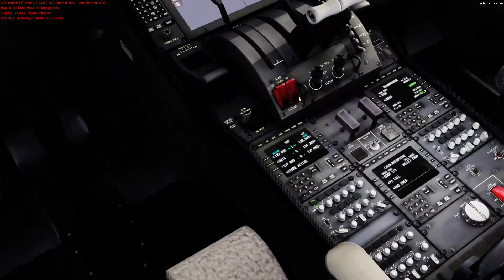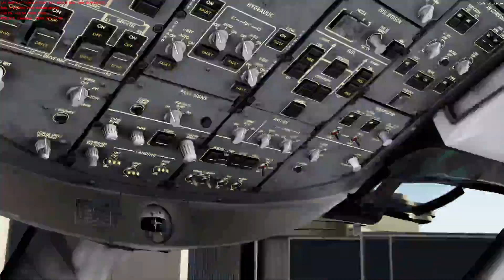HIGHLIGHT: 01SEP24 | ETD: 14:15Z | QFA033 | BOEING B787-9 (B789) | VH-ZND | QANTAS GROUP (QFA/QF)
Pretty chuffed with the landing after a 16.3 hour flight from Perth, WA, Australia to Paris Charles De Gaulle Airport, Paris, France as Qantas 033 in the QW Sim Boeing 787-9 VH-ZND.

I did screw up with the vacating of Runway 26R. Should&#39;ve stuck with the plan to vacate via taxiway W2 instead of being cheeky and trying to vacate via the rapid exit W3 at 60kts. Wasn&#39;t ideal. Main thing is we didn&#39;t vacate the runway.